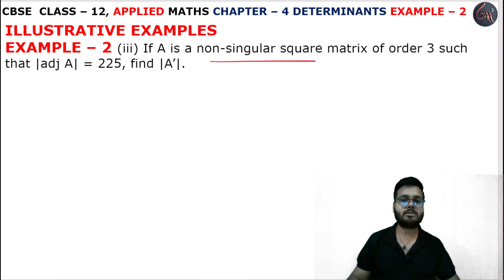2 Example solution l Chapter 4 l DETERMINANTS l Class 12th Applied Maths l M L Aggarwal 2024-25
2 Example solution l Introduction l Chapter 4 l DETERMINANTS l Introduction l EXERCISE 4.4 l Class 12th Applied Maths l M L Aggarwal 2024-25 l Chapter 4 l Exercise 4.4 Question 1 l Class 12 Applied Maths l Cbse NCERT Class 12th Applied maths l For Applied Maths Students l Commerce Maths Students l Applied Maths l Cbse Maths l Chapter 4 l Properties of Determinants l Example 2 l INTRODUCTION l CBSE Class 12th Applied Maths Exercise l Class 12 Applied Maths NCERT CBSE l Chapter 4 l Class 12th Applied Maths CBSE l APPLIED MATHS NEW SYLLABUS 2024-25 M L Aggarwal Book l Introduction l DETERMINANTS l Introduction l M. L. Aggarwal Book Complete Solutions l Chapter 4 Types of Determinants l Introduction Basic l M L Aggarwal Page No. 148 l Determinants INTRODUCTION l Properties of Determinants Introduction l DETERMINANTS l ADJOINT AND INVERSE OF A SQUARE OF A MATRIX l Determinants Introduction l example2

Instagram.com/randeepsingh0808